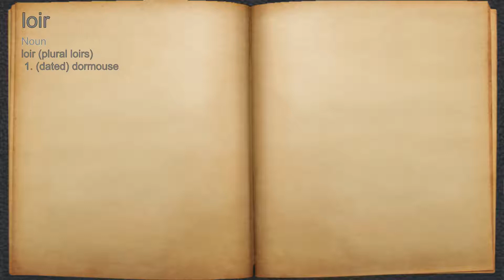What does loir mean?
A spoken definition of loir.

Intro Sound:
Typewriter - Tamskp